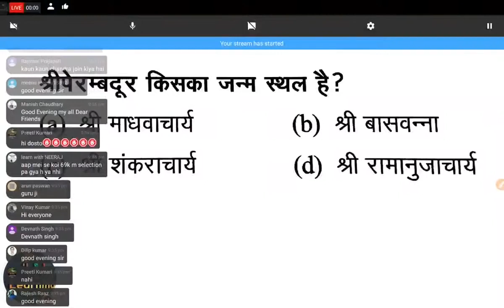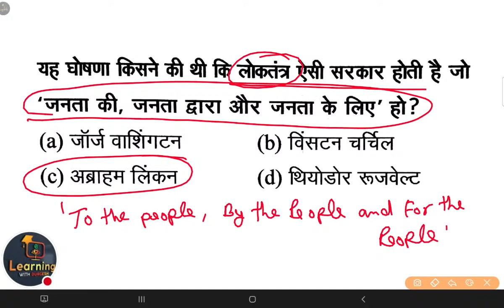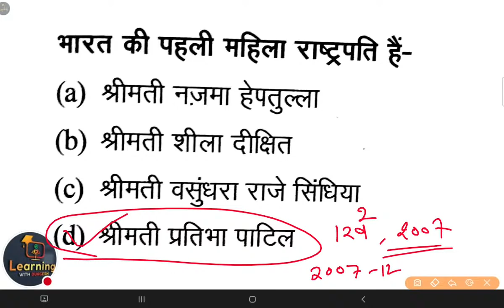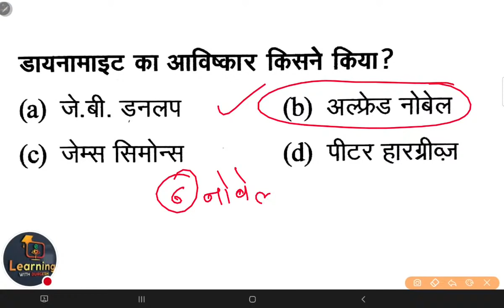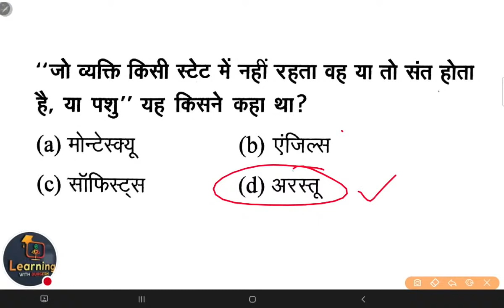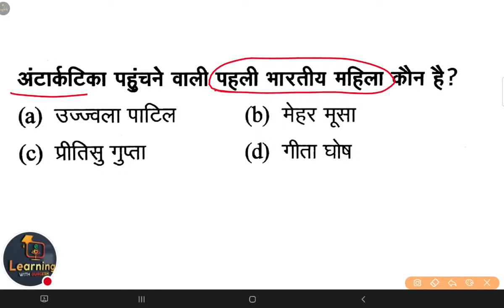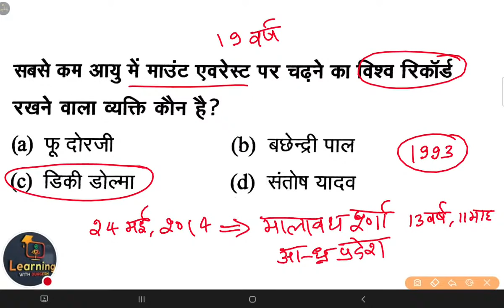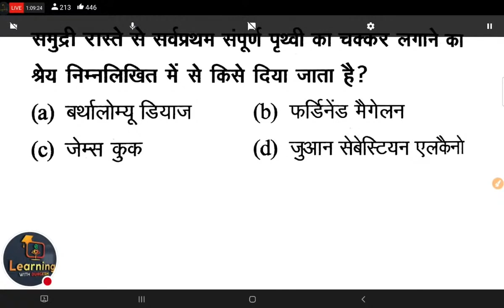🔴SUPERTET शिक्षक भर्ती विविध || प्रमुख व्यक्तित्व Day 12 || By Durgesh Sir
🔴SUPERTET शिक्षक भर्ती विविध , GS GK Current Day-12 By Durgesh Sir

👇🏻 फेसबुक पेज 👇🏻

👇🏻   यूट्यूब चैनल 👇🏻